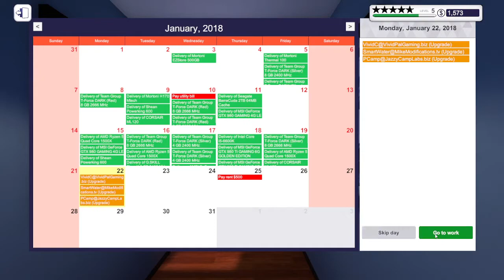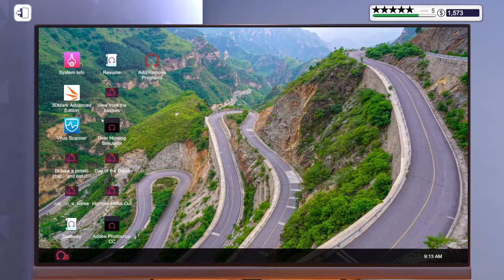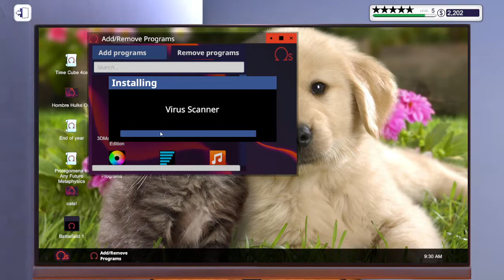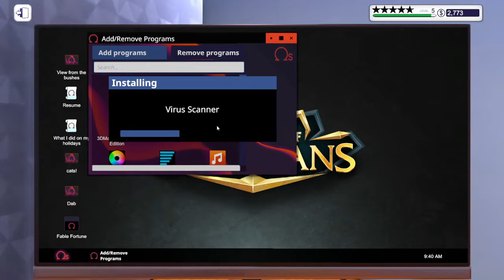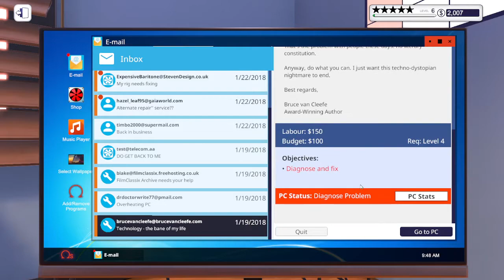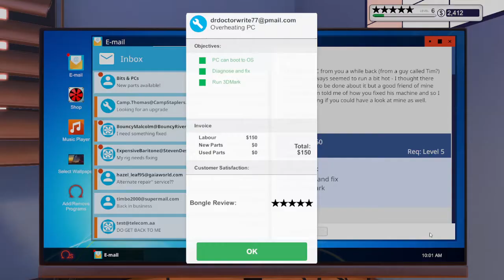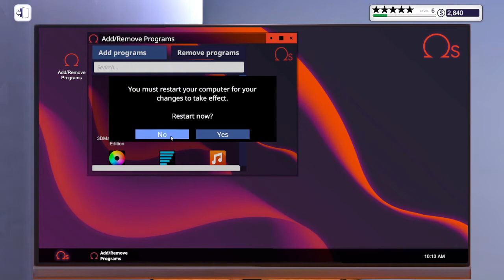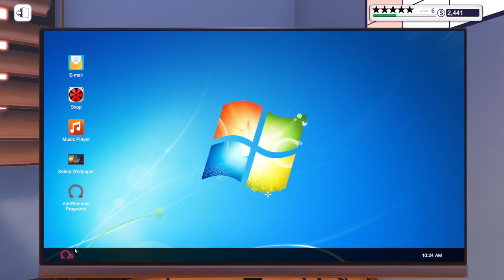PC Building Simulator #6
Intel Pentium Gold G4620 3.7GHz
Gigabyte GeForce GTX 550 Ti 1024MB GDDR5
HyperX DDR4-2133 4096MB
Asus H110M-K
Kingston SSDNow A400 120GB